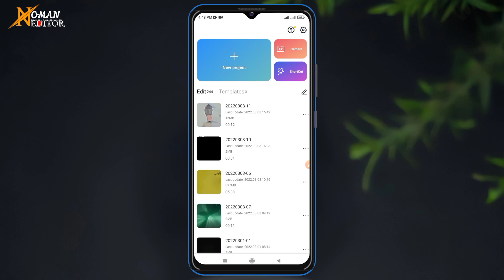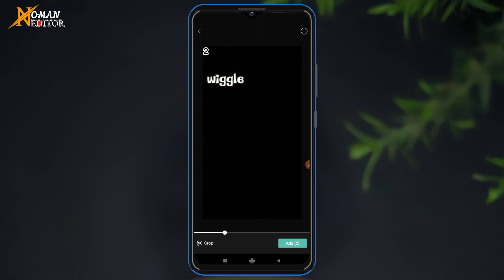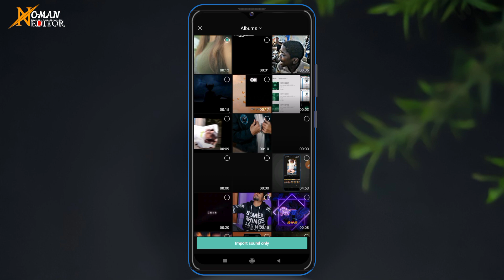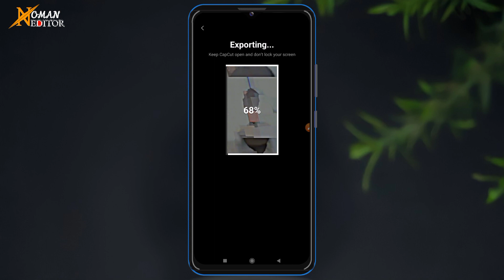wiggle wiggle wiggle new tiktok trending video editing || Kuku ku ku tiktok trend video editing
Assalamu Alaikum -viewers🖤 Hey Everyone It's NomAn & Wellcome back to my another vi

🔍Video topics in our channel:
➡App review.

Instagram id 👇👇
its.noman_2

Keyboards:
wiggle wiggle wiggle song
wiggle wiggle wiggle bumtrend video editing in CapCut video editing in CapCut
wiggle wiggle wiggle Trending video editing
wiggle wiggle wiggle
Remix Dj Trending video editing
Shaka Laka Boom Boom
Shaka Laka Boom Boom video editing
Shaka Laka Boom Boom trend video editing in CapCut
Shaka Laka Boom Boom song
new tiktok trending video editing 2021
tiktok new trending renaissance video editing tutorial
wiggle wiggle wiggle trend video editing in CapCut video editing in CapCut
wiggle wiggle wiggle Trending video editing video editing
wiggle wiggle wiggle
apps like tempo video editor
New Trend beat video editing
effect 3d zoom pro di capcut
CapCut update
CapCut video tutorial
wiggle wiggle wiggle
wiggle wiggle wiggle video editing
wiggle wiggle wiggle trend video editing in CapCut
new trending video editing app in kannada
new trending video editing tiktok
tiktok and like new trending video editing in capcut apps
tiktok trending new viral video editing
new trending video tiktok kinemaster editing
New trend song
New trend
New viral video editing
Never Mind All Video Editing
TikTok trend song
TikTok Trendind video editing
TikTok trend video
TikTok funny video
trend video
most search in youtube
trending searches on youtube
video editing studio
filmora mac
Panda sounds
Panda trend video editing
Panda trending video
New trend song
New trend
TikTok trend song
TikTok trend video
TikTok funny video
trend video
video editing studio
filmora mac

PLEASE DO NOT FLAG MY CHANNELS